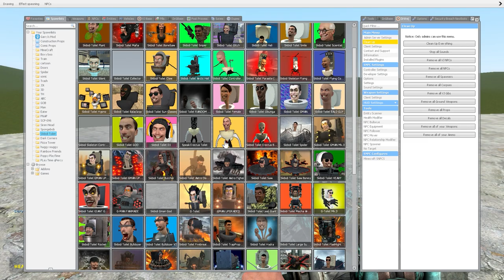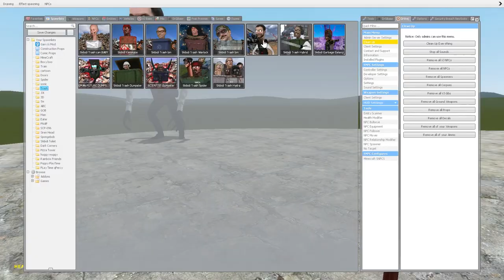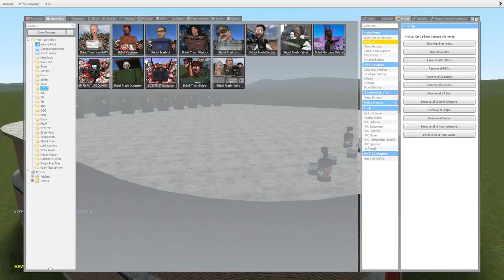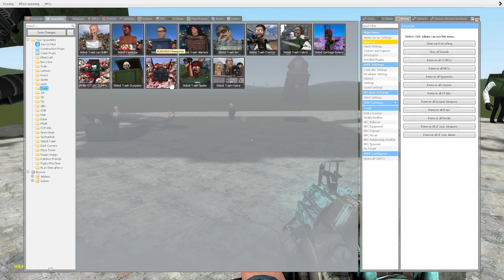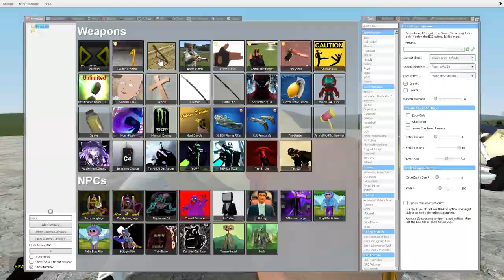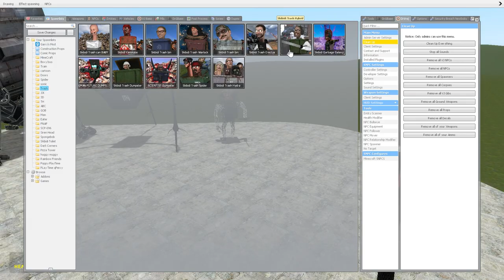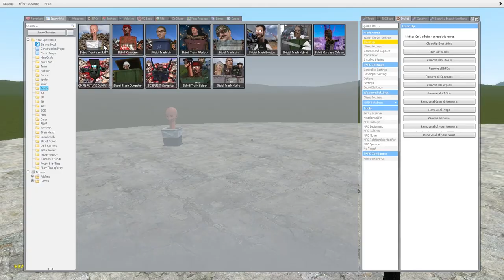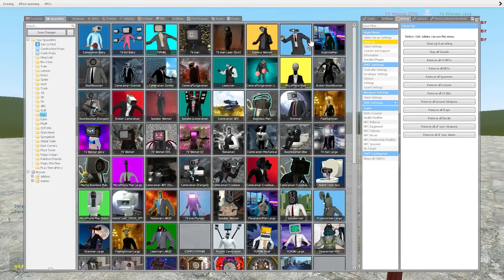ALL SKIBIDI TOILETS VS ALL SKIBIDI TRASH In Garry's Mod!